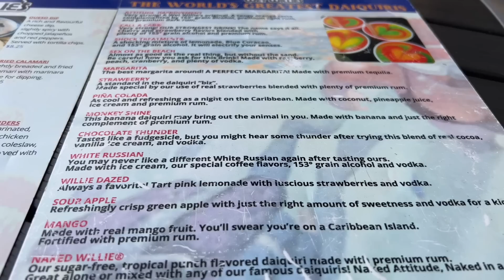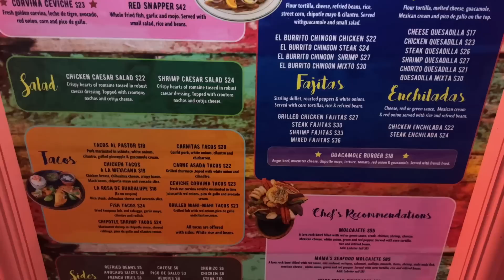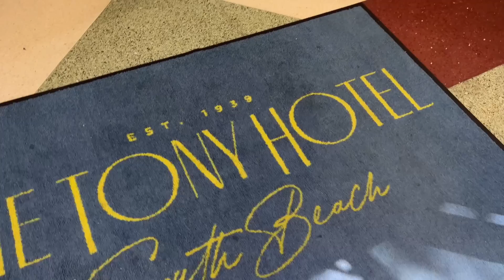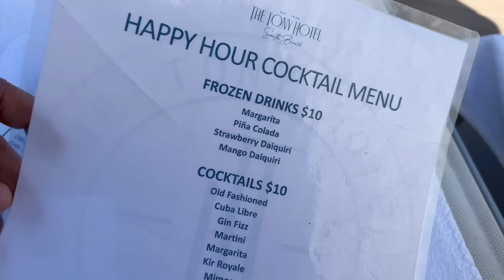My Girlfriends Birthday In Miami ♍️ Versace Mansion, Afrobeats Day Party, Reviews + More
MIAMI VLOG! VERSACE MANSION, ROOFTOP HAPPY HOUR + DAY PARTY

0:00 Intro
9:38 Wet Willie's (bomb drinks & wings)
10:25 Dinner at Abuela's Tacos
15:36 Breakfast at The Tony Hotel
20:11 Shots in our Hotel + Sketchy Lyft Driver
26:27 Rooftop happy hour
27:11 Watching the sunrise at the beach
31:39 Day party 🎉
34:41 Champagne on the beach + birthday photos
36:56 Flying on 9/11 and day party recap
47:27 Gianni's (Versace Mansion)
48:17 Gianni’s food and service review

Mailing Address👇🏾
Rhonda Kennedy
6956 E. Broad St # 135